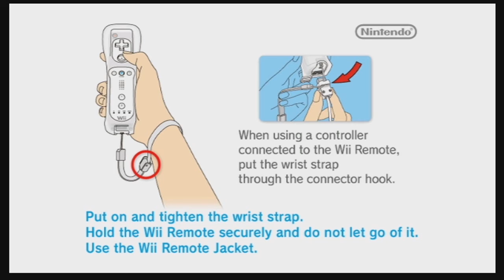Super Mario Galaxy - 4 - Easy Little Cakewalk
We finish up the terrace with some short, simple levels as we prep for our first big fight. Kind like a calm before the storm.